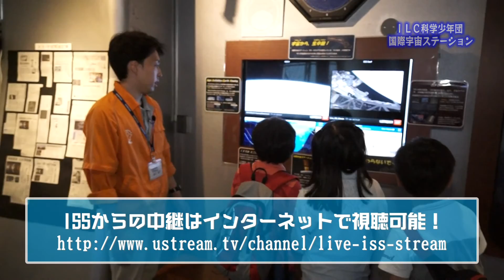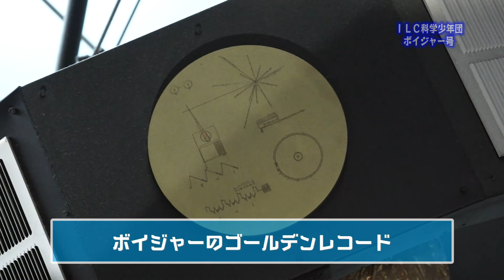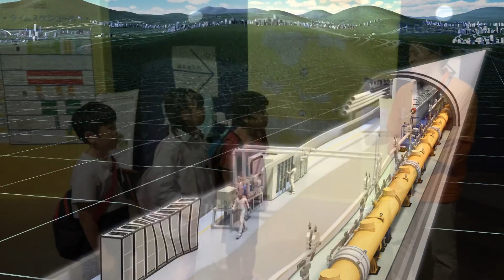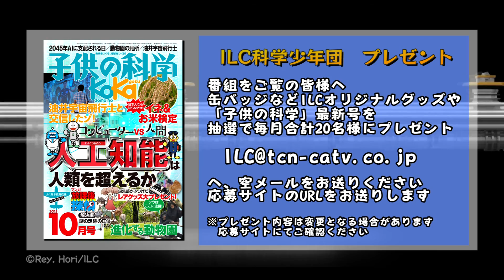国際リニアコライダー広報番組1-4 ＩＬＣ科学少年団 第４話 ilc science club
現在日本での建設が有力視されているILC（国際リニアコライダー）その謎を追うのは、宇宙に興味を持つ少年ハルくん。
★番組プレゼントはこちらから次のURLで「TCNからのお知らせ」→「応募受付中のプレゼント情報」から
★広大な宇宙と、最小な素粒子、大きな世界を紐解く小さな世界を調べていきます。